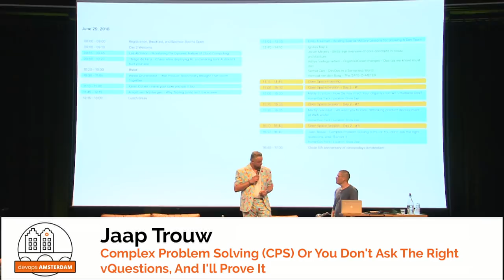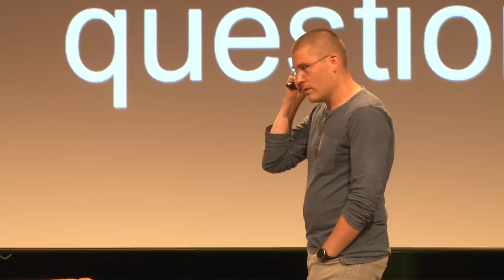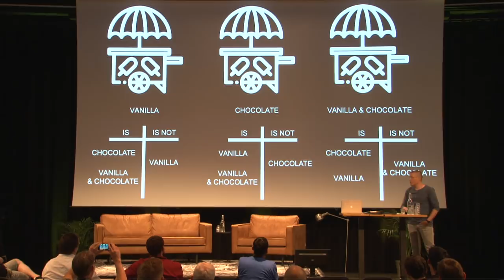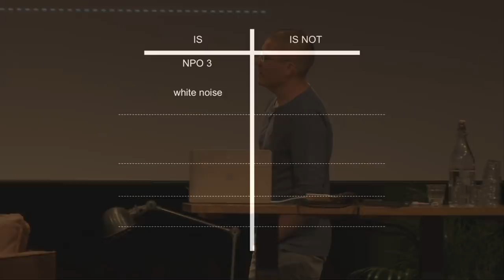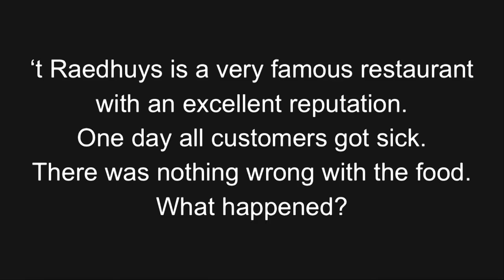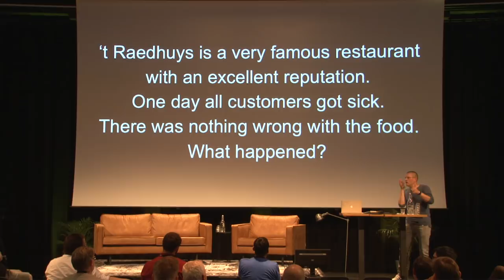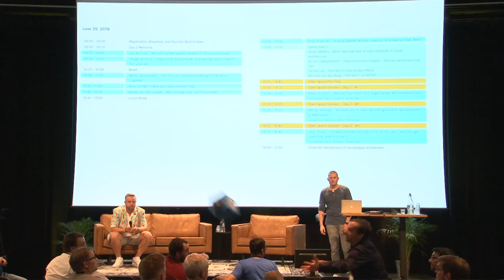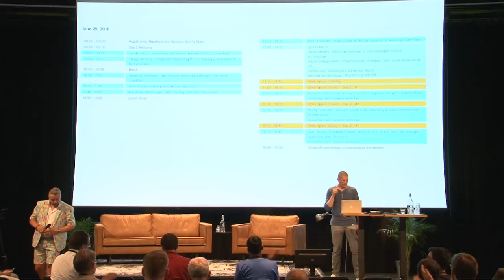Devopsdays 2018 - Jaap Trouw Complex Problem Solving (CPS) or You don't ask the right questions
Shit happens … Whatever philosophy, manifest or development framework you use, it will happen. To solve complex problems you need to ask the right questions. In this interactive talk you’ll experience first hand you do not ask the right questions and then I’ll show you what to do to improve.